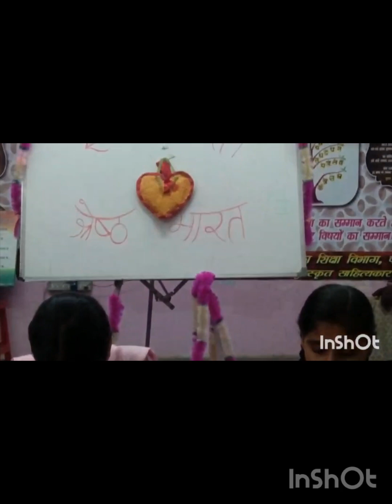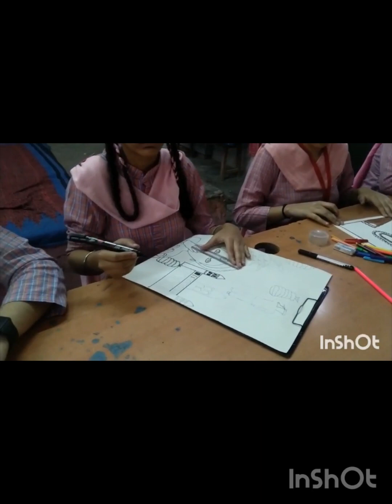Ek Bharat shreshth Bharat PAINING/DRAWING OF PAIRING STATE A.P. BY ARASHPREET KAUR@SudhaJainSudeep